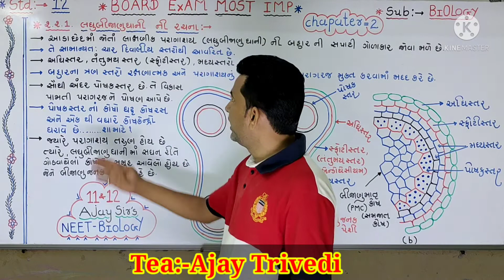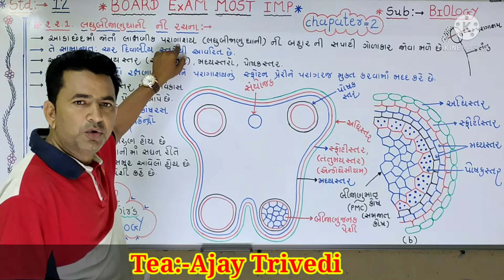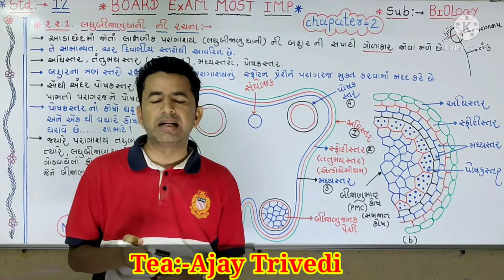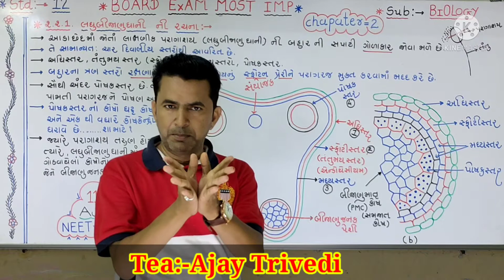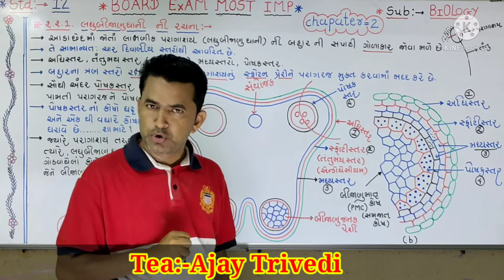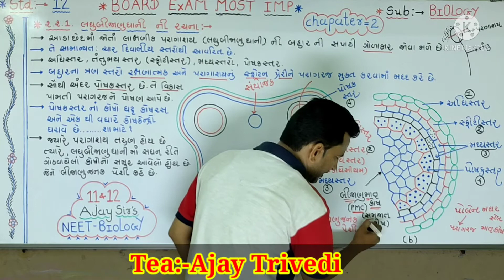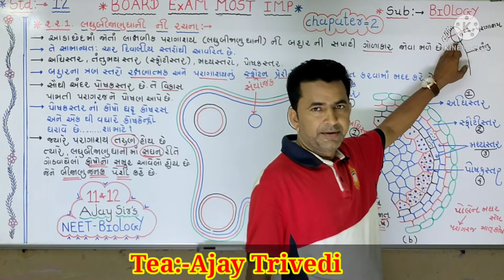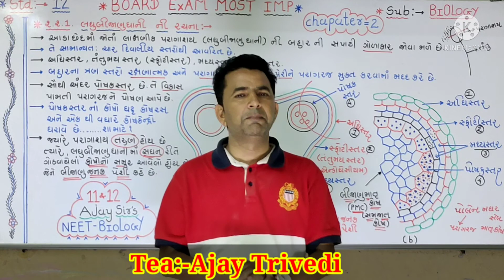std-12.. સાયન્સ.. Biology.. ch-2.. લઘુ બીજાણું ધાની ની રચના..